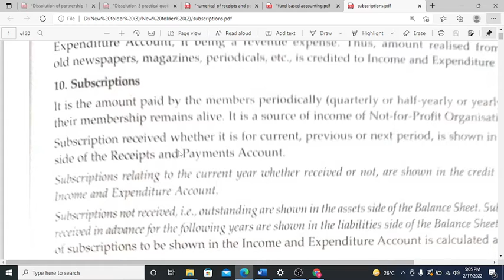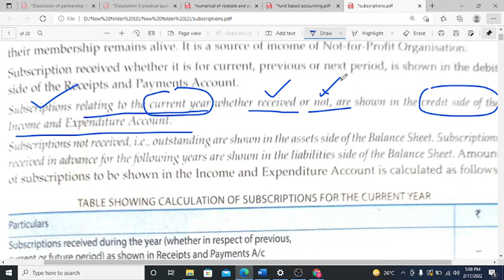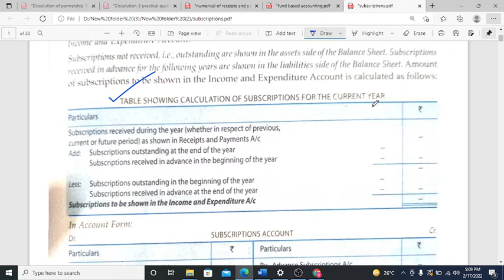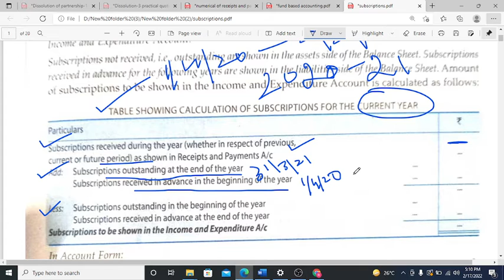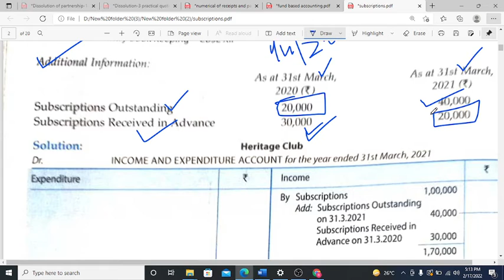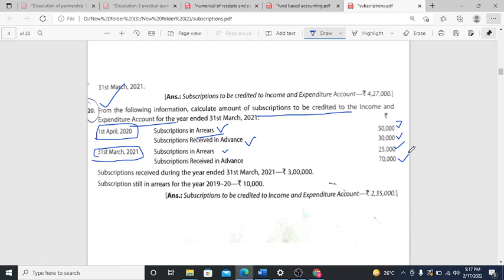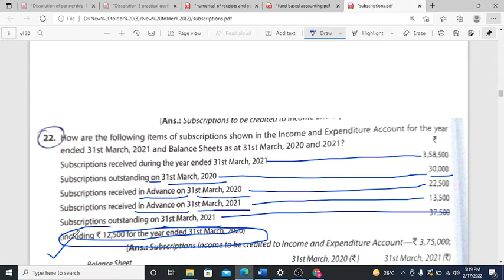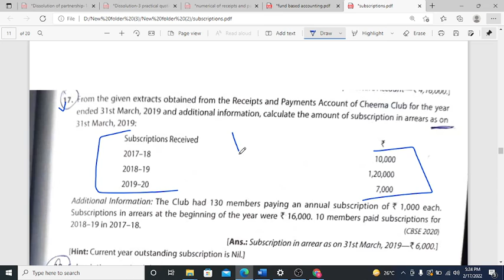subscription type 1